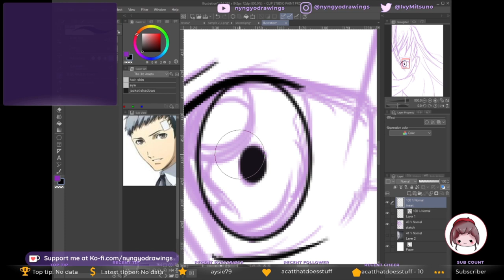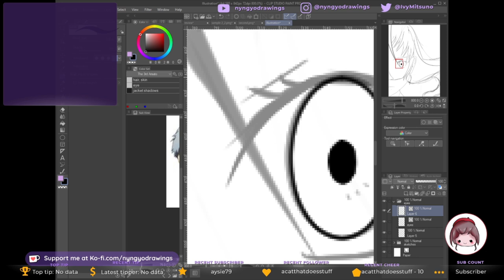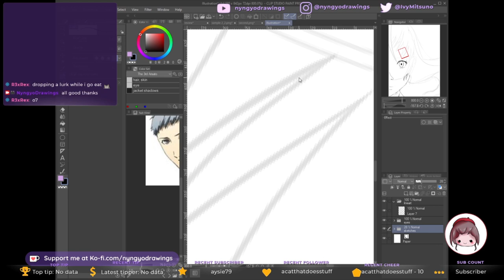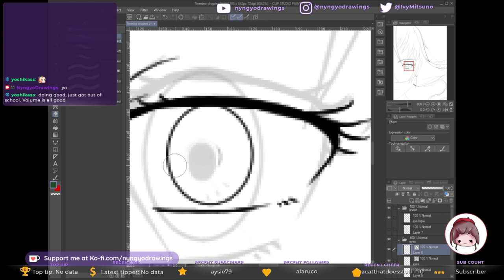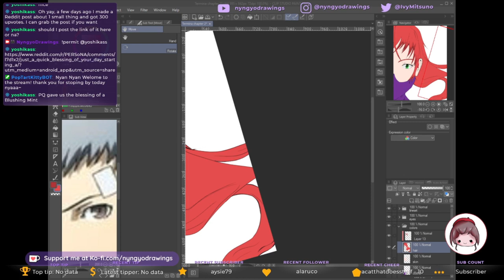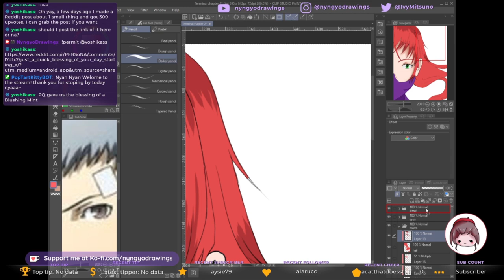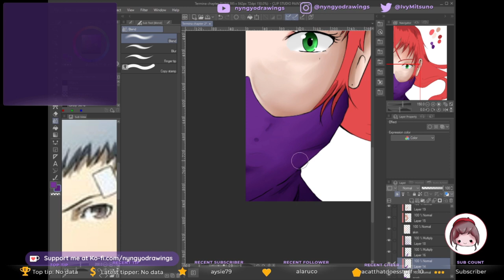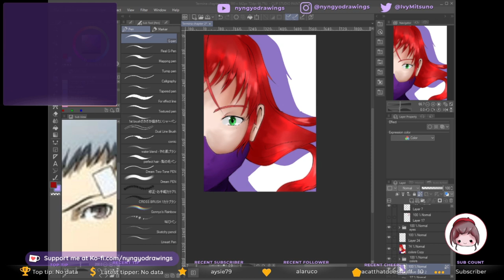SPEEDPAINT - Termina episode 2 cover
SPEEDparts of the Termina comicPAINT - Termina episode  2 cover

This actually has a story, I have lost the file i was working on so I ahd to re-draw this, on the next video i will show you that, you can read it on webtoons here: